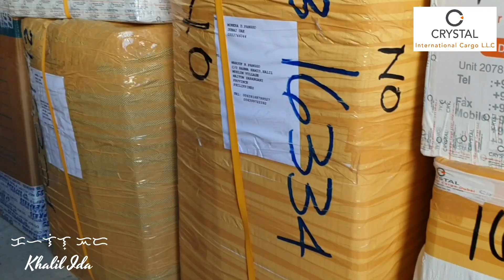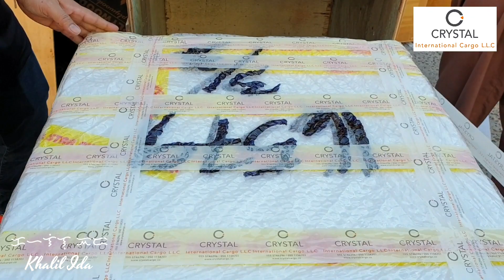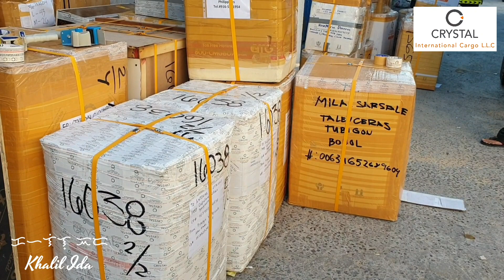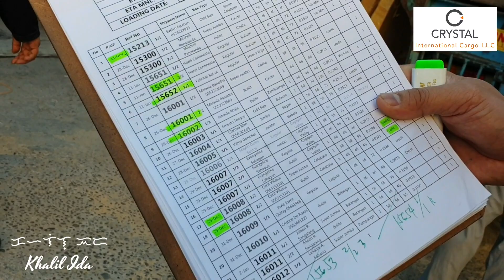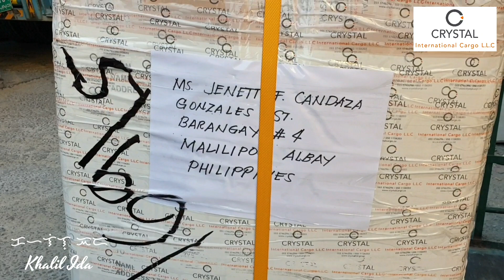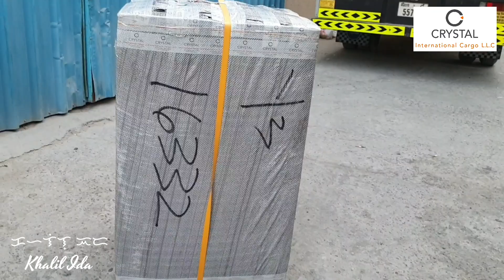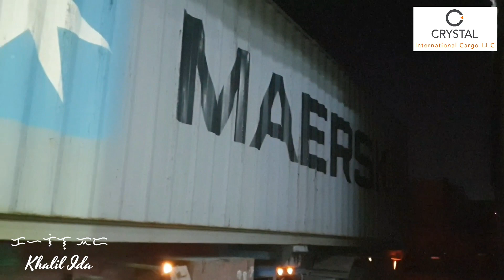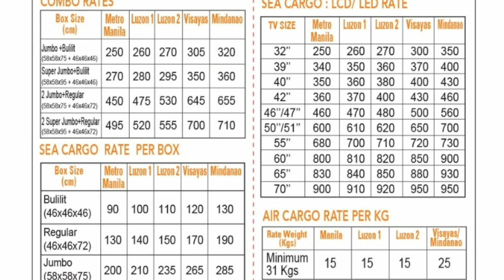CRYSTAL CARGO LOADING | BALIKBAYAN BOX CONTAINER | Khalil Ida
Crystal Cargo Balikbayan Box Cargo Loading January 13, 2021 in Dubai, UAE.